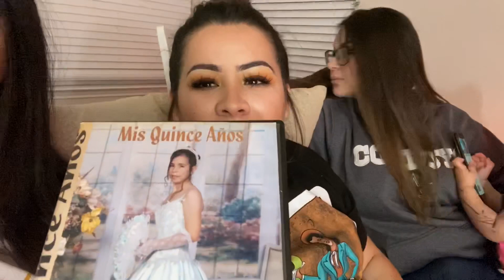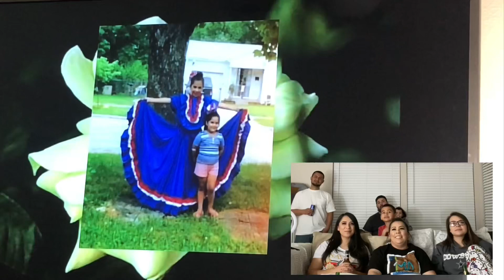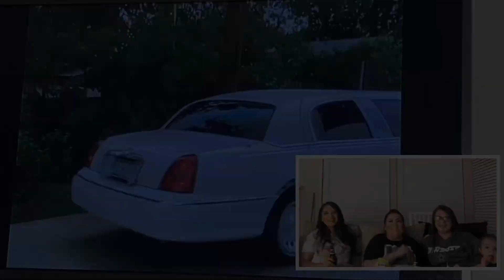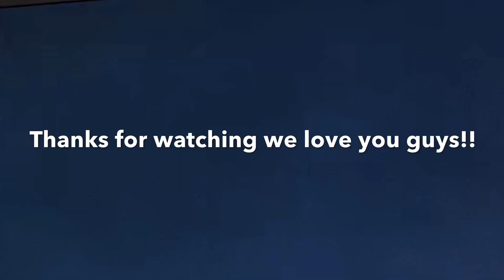OMG 😆.... REACTING TO MY QUINCEAÑERA (Rosy 15)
Hey everyone we hope everyone is doing good and keeping safe! Thank you so much for always stopping by and showing love! hope you get a kick of us reacting to rosy 15 lol